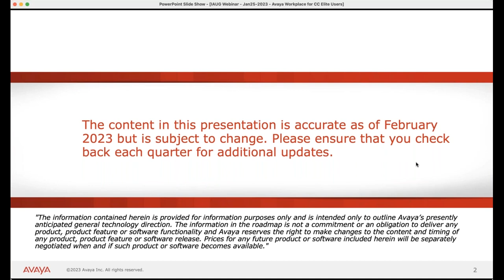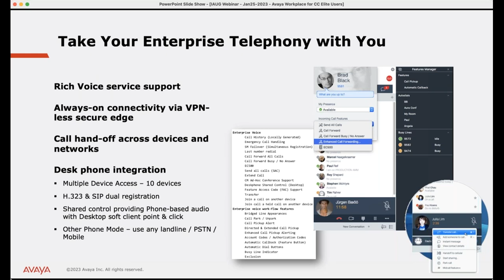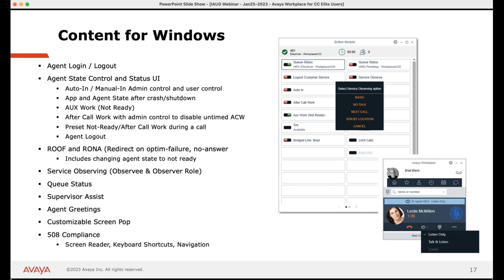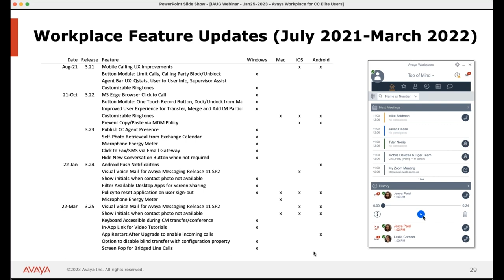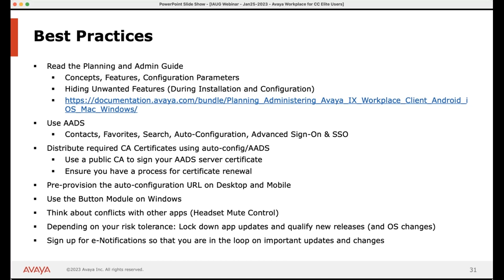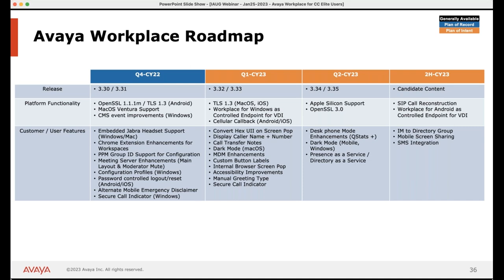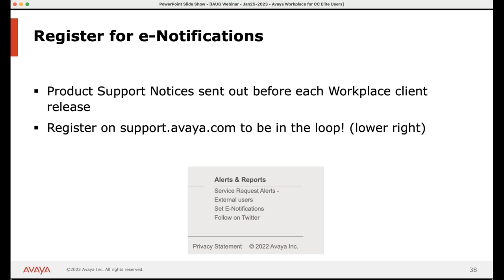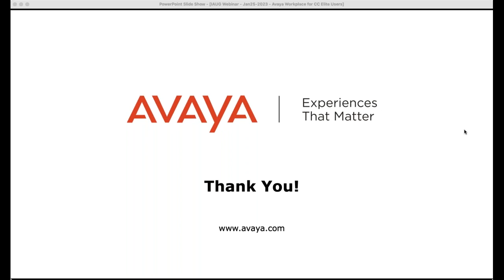Avaya Workplace Update and Overview for Elite Users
This session will provide an overview of Avaya Workplace for Windows capabilities for Avaya Contact Center Elite solutions including an update on the user experience and latest features for Contact Center Agents in Workplace, the differences between various Avaya client apps and solutions for supporting customer experience. The session will also cover best practices for deployment and insight into the roadmap for future releases.